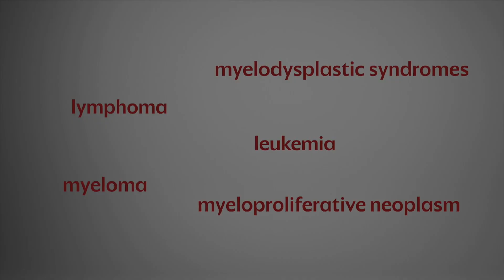What is Blood Cancer?